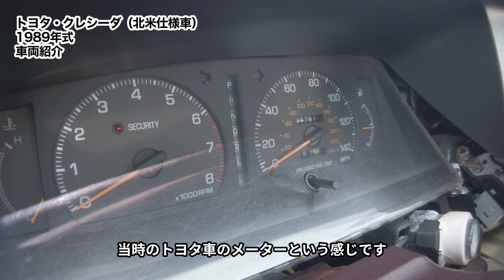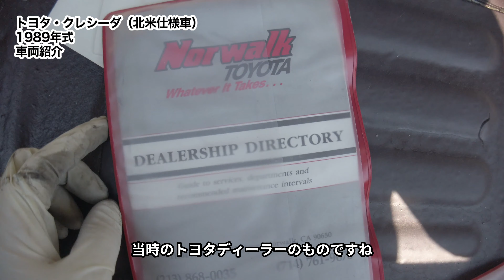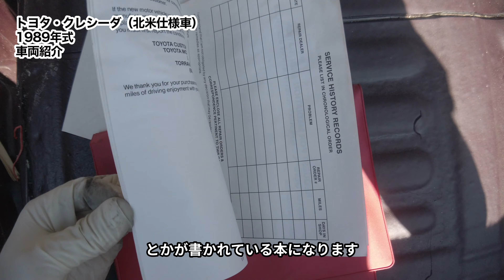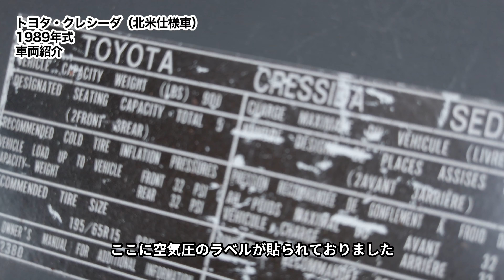【緊急脱出レバー付き】米国仕様トヨタ・クレシーダ(1989年式 / 日本名・80系マークII) USDM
アメリカ、ロサンゼルスの自動車解体屋から、1989年式 / 米国仕様トヨタ・クレシーダ(日本名・80系マークII)をご紹介します。
トヨタが日本人のために作っていた和製セダン「マークII」は、実はアメリカでも長らく「クレシーダ」の名で販売されていました。
本モデルはレクサス発足前の北米トヨタの最上級セダンであり、今回ご紹介する80系を最後に北米での販売は終了となります。
※ちなみに「クレシーダ」という名前から「クレスタ」の輸出仕様車と勘違いされることが多いですが、実際は「マークII」ベースの輸出仕様車でした。

引用
1985 Toyota Cressida (U.S. spec)
Zephira86 - 投稿者自身による作品, CC 表示-継承

X80型トヨタ・マークIIセダン
Kuha455405 - 投稿者自身による作品, CC 表示-継承

※当チャンネル概要
アメリカ・ロサンゼルス在住の日本人です。
このチャンネルでは車好き日本人視点でのカリフォルニア生活、またマニアックな車紹介をしております。